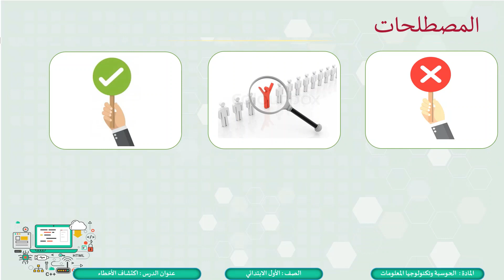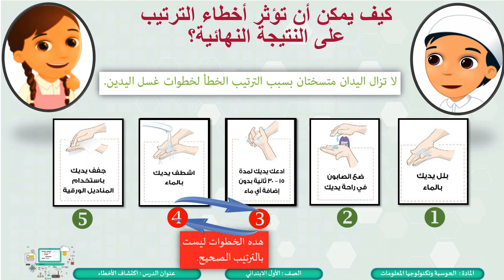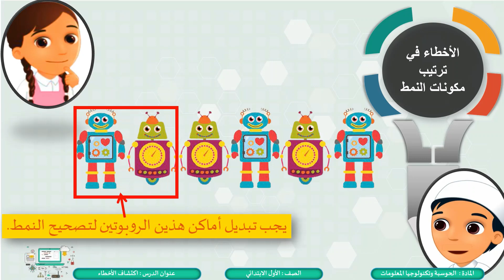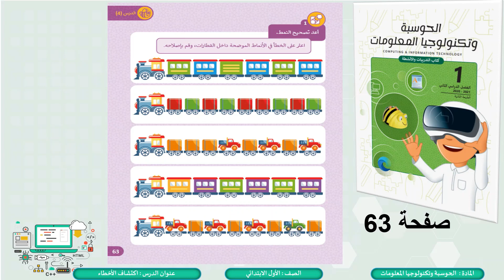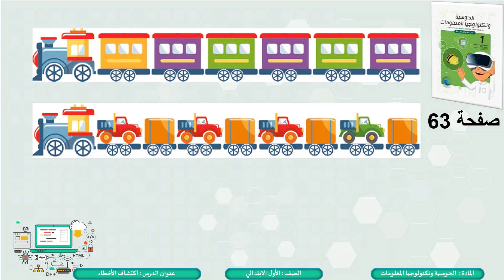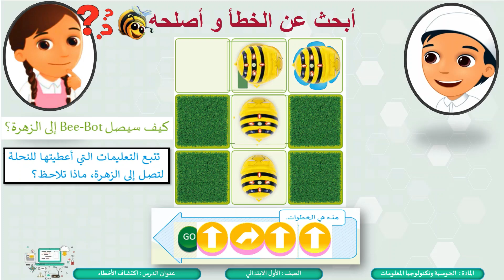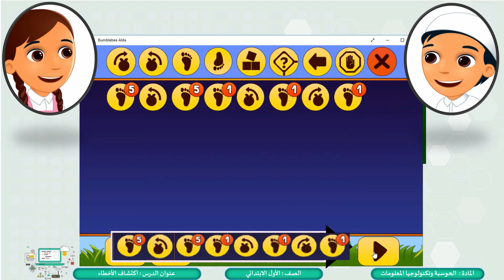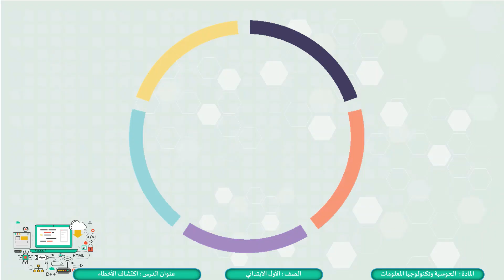الصف الأول الحوسبة وتكنولوجيا المعلومات اكتشاف الأخطاء